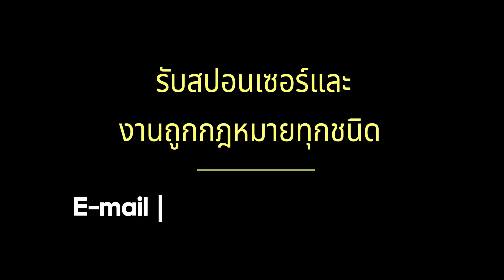Wiro เกมง่าย เจอหยาน อย่ากดตีรัวๆ! | Rov - Chincplay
" เติมเร็ว ทันใจ ที่ สเตลล่า โกลด์ พลัส "
FB Fanpage ➡️ Stella Gold Plus